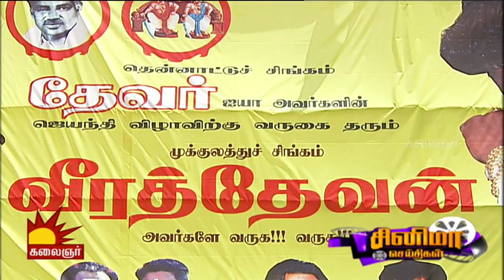Did not want Super Good to produce Jithan 2: Ramesh | Kollywood News | Cinema Seithigal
Ilaiyaraaja recently scored for Kida Poosari Magudi directed by J.Jayakumar.
Check out Veeradevan shooting-spot highlights.
Karunakaran signed up as a hero with Sri Divya as his lady love for an untitled project.
Film News Anandan, Indian film historian passed away on March 3rd 2016 followed by a press meet to share the Kollwyood's grief for the loss.
After 10 years , comes a sequel for Jithan with Srushti Dange as the female lead. The songs ad background score is composed by Srikanth Deva.
Mohan Raja gears up for his next production with Sivakarthikeyan & Nayanthara for an untitled project.
Check out Kattu Pura audio launch.
AL Vijay ventures into his next film produced and acted by Prabhu Deva with Tamanaah playing the female lead, titled as Kantha.
Actor Arjun directs his daughter's movie pairin Vishal as her lover.
2.0 news: After Shankar's crew completed their schedule in Delhi, they would be off to Bolivia to shoot in an unseen location for the first time on Tamil cinema.
Marainthirunthu Paarkum Marmam Enna, an upcoming thriller about women safety in Chennai, is directed by Rakesh starring Dhruva & Anjana in pivotal roles.